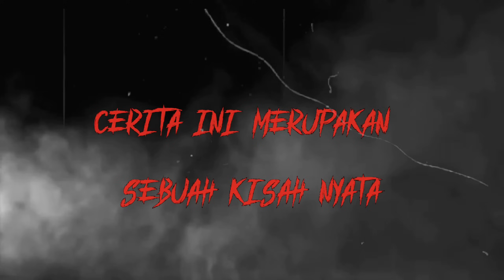BERHARAP USAHANYA SEMAKIN LANCAR DAN DUIT MENGALIR TERUS !! KISAH PESUGIHAN GUNUNG KAWI